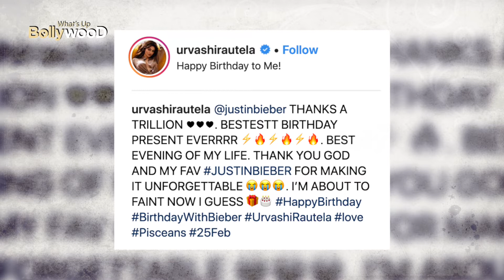उर्वशी रौतेला ने Justin Bieber के साथ मनाया अपना जन्मदिन!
उर्वशी रौतेला ने ली Justin Bieber के साथ Selfie जो हो रही है Viral